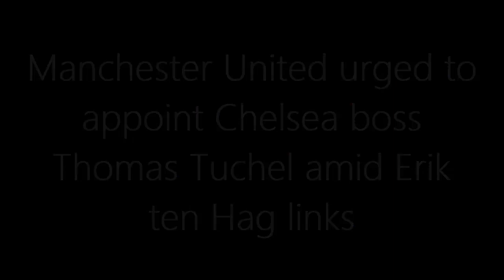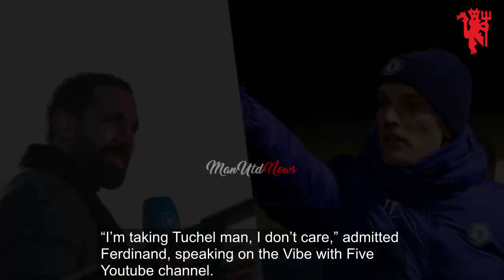MU NEXT MANAGER News: Man United urged to appoint Chelsea boss Thomas Tuchel amid Erik ten Hag links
Manchester United legend Rio Ferdinand has revealed that Chelsea boss Thomas Tuchel would be his top choice to take over as manager at Old Trafford next season, saying that his former club should not be put off taking advantage of the Blues' current situation.